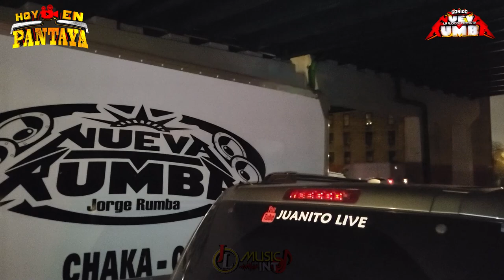LA CUMBIA SAN JUANITO ((REMASTERIZADA)) UN ESTRENO MÀS DE SONIDO NUEVA RUMBA 👉LA GRANDE DEL BRONX NY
🔥 DESDE EL ECUADOR 🇪🇨 LA CUMBIA SAN JUANITO ((REMASTERIZADA)) ESTRENO 2023 DE SONIDO NUEVA RUMBA USA 🇺🇸 💥😎